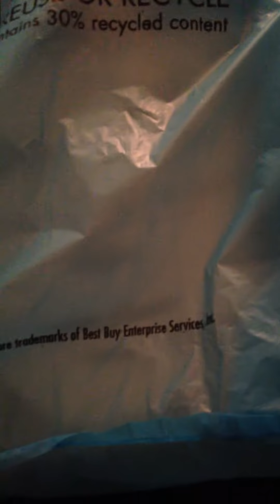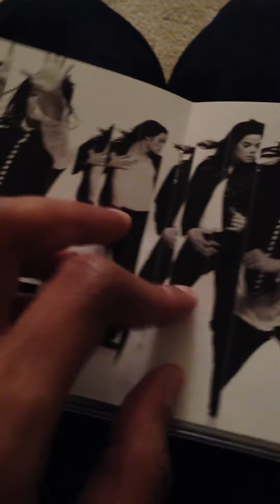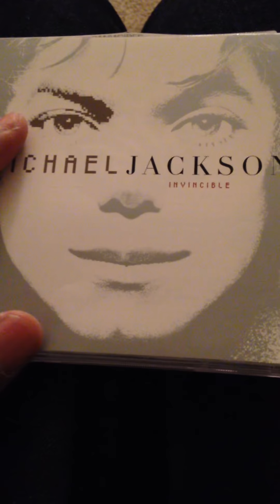CD Opening: Michael Jackson- Invincible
I just decided to grab it anyway so I can have it with the rest of MJ's albums that I do have.